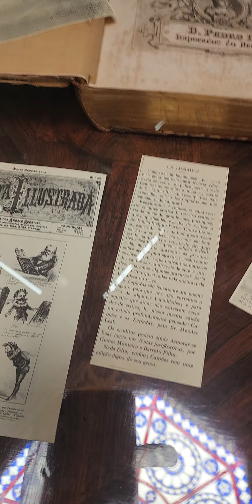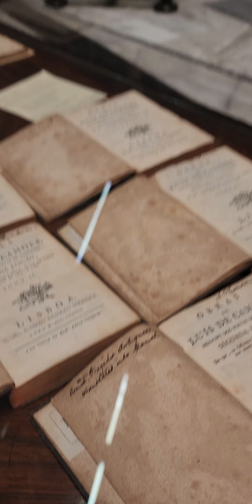biblioteca Brasil 30/8/24